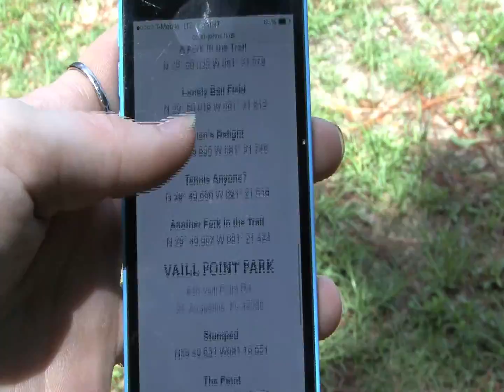St. Johns County Today: Geocaching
Anyone can be an explorer with an adventurous program provided by the St. Johns County Recreation and Parks Department.